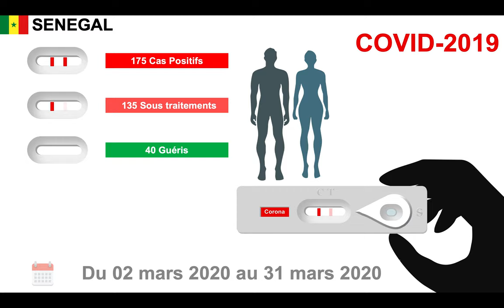COVID 19 SENEGAL 13 CAS AU 31 MARS 2020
13 nouvelles personnes sont testées positives au Sénégal. L'annonce est faite, ce mardi 31 mars, par le ministre de la Santé et de l'Action sociale